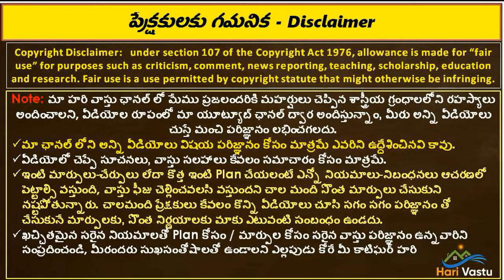బ్రహ్మస్థానం పెట్టడం వల్ల ఎం జరిగింది, సివిల్ ఇంజినీర్ మాటల్లో | hari vastu | bramhastanam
👉 Please Watch  ► బ్రహ్మస్థానం పెట్టడం వల్ల ఎం జరిగింది, సివిల్ ఇంజినీర్ మాటల్లో | hari vastu | bramhastanam